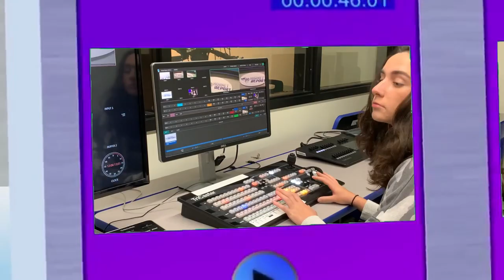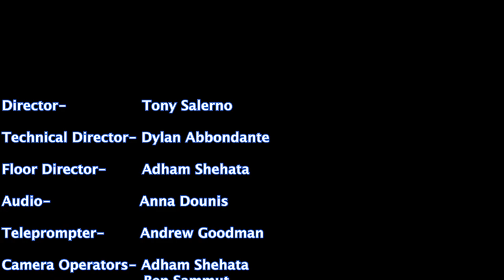Hornet Report Episode 11 (April 14, 2022)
Written and hosted by Carlee Brew, Faith Wareham and Ben Sammut; Directed by Tony Salerno; Edited by Carlee Brew; Stories for this episode include: 3 on 3 Basketball Tournament - Ryan Lopez and Alexia Zambito (interviewers); Ryan Lopez (videographer), Tony Salerno (editor); World Language International Dinner - Faith Wareham (reporter, videographer, editor); 2022 Holmdel District Concert - Ryan Lopez (videographer, reporter); Lainie Doran (reporter); and Ben Sammut's sportscast